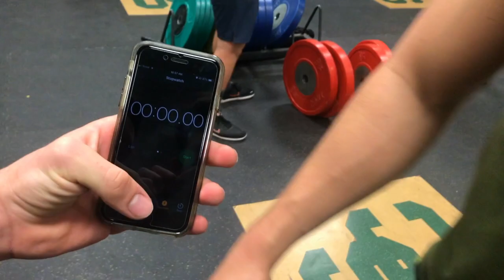Starting the Week Strong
Here are the first two training days of the week plus a bodybuilding sesh!